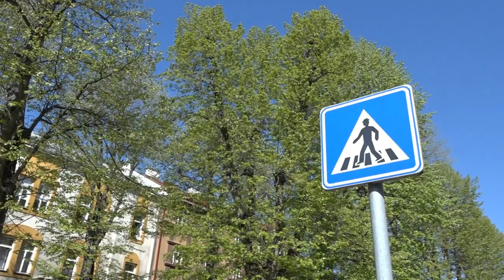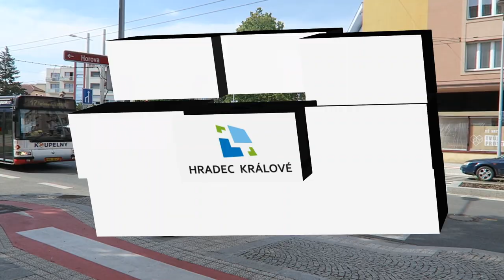Obecná úprava silničního provozu